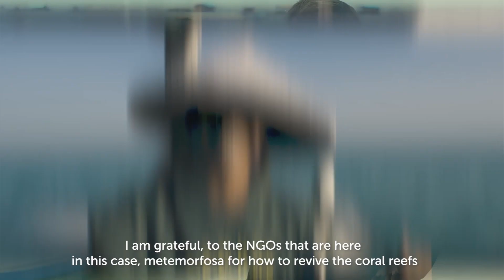METAMORFOSA REEF RESTORATION North West BALI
We regrow coral reefs with art and the blockchain. Bringing new life and growth to dying coral reefs, to help protect our planet for future generations. This is one of the first coral art nft projects in the world - with your support we can have a big impact.

Metamorfosa Film Credits-
 Indo Pacific films Torus film productions
Director and Cinematographer- Simon Temple
Underwater cinematographer- Luca Vaime
Assistant Camera man- Denny Chrisna
Producer and project manager - Bam-Bam
Project Co-ordinaters - Alex Hudepol, Dan Montague, Mike Carnahon
Featured artist - Vika Dall @vikadall7324
Sculptor - Gede Hariprana
Featuring - Totok and team (CEO Metamorfosa)
Freediver  - Putu Surimbawa
Fisherman-